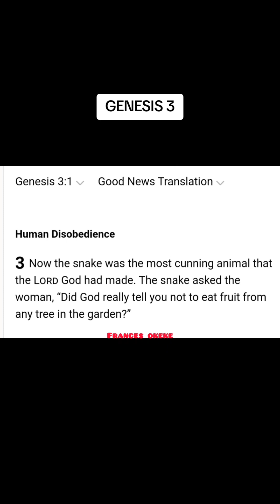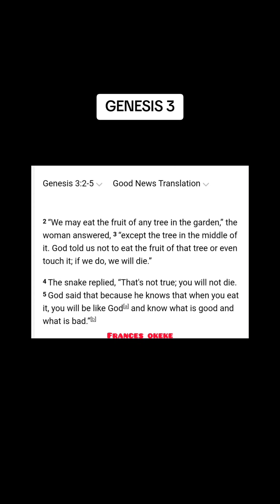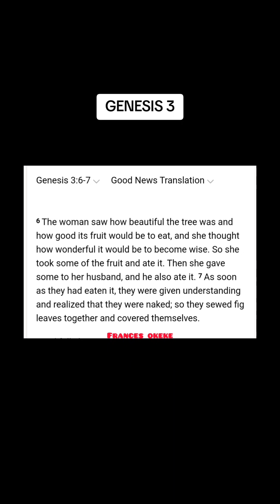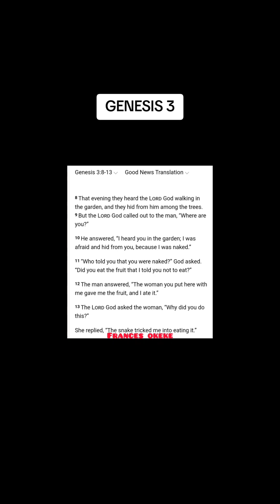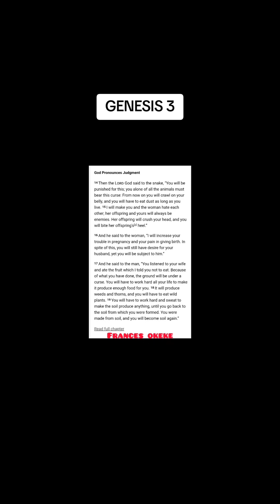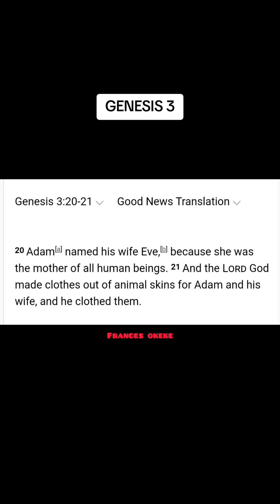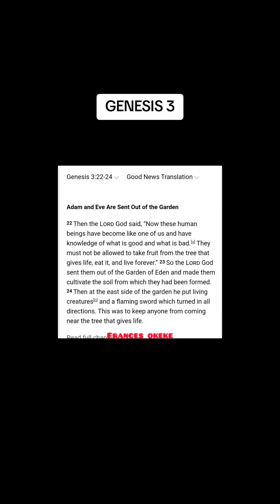GENESIS 3 | FRANCES READS HER BIBLE#Bible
Hi Champs!